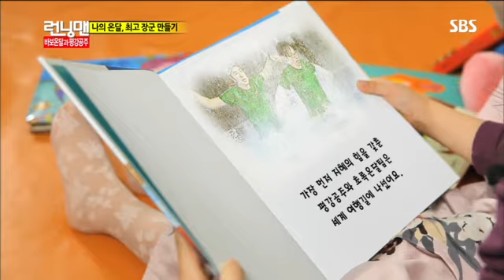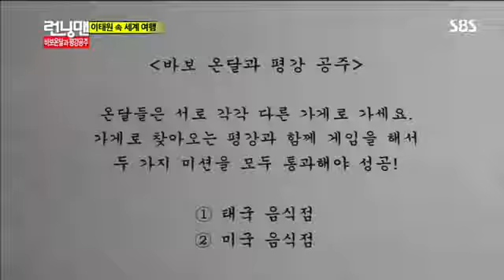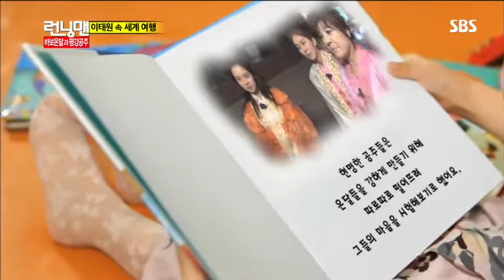런닝맨 269회 #9